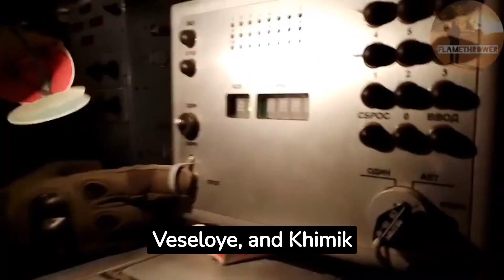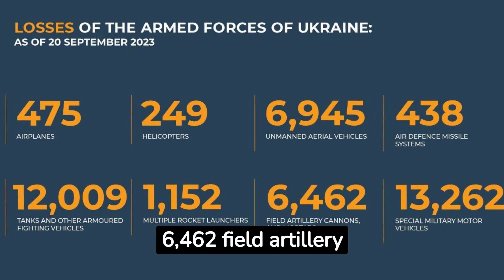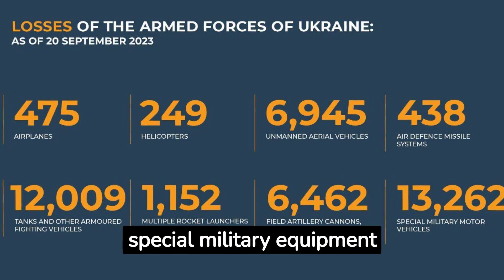AUC3I - Daily Briefing 09-20-2023 On the WAR in Ukraine